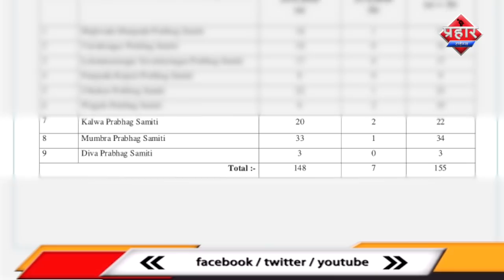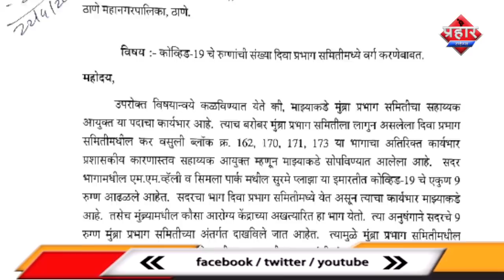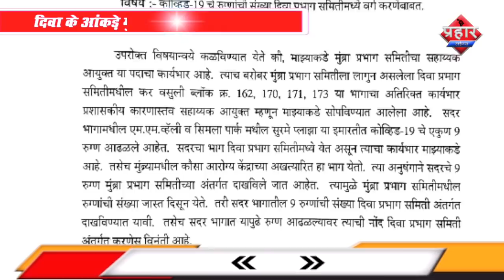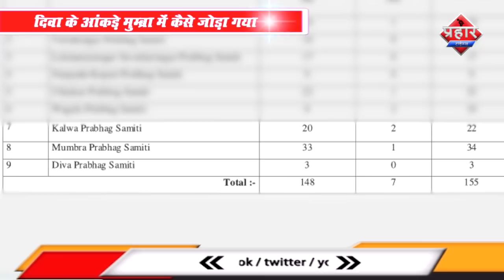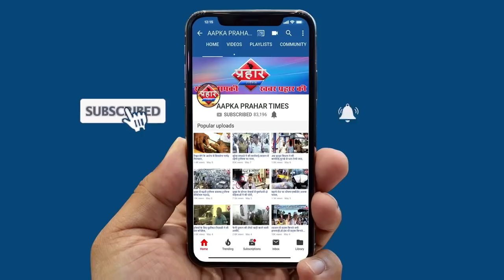दिवा के Corona मरीज़ों की आंकड़े मुम्ब्रा में कैसे जोड़ा गया ? | Firoj Hashmi | Prahar Times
दिवा के आंकड़े मुम्ब्रा में कैसे जोड़ा गया ?